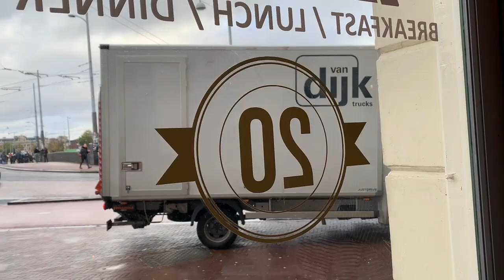Draw With A Friend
You may or may not know that I've been away for a bunch of travel sketchbook workshops. I'm still catching my  breath after an amazing time, traveling to beautiful places, to teach groups of inspiring artists.
That's why this week's Draw Tip Tuesday video looks a bit different. I think you'll like it.
Today I am meeting my friend Sabine Wisman, who is a creative creature and very inspiring. She'll give us a valuable and fun Draw Tip!

Find out more about Sabine at SabineWisman.com

If you like my videos here on YouTube, then you can help me keep making them and offering them weekly for free. For just a few dollars a month you're making a huge difference. More importantly, you're doing yourself a favor, because I’ll keep you inspired and motivated with extra pieces of encouragement, sharing projects and processes, handing ideas, tips and tricks and much more on Patreon.

BOOK
Get a copy of my book "Life is better when you draw it"

LIVE ONLINE
If you like my Draw Tip Tuesday Videos, you'll probably also like my monthly live online sessions. I'd love to see you there!
Join my upcoming online mini-workshop, or learn from me in person